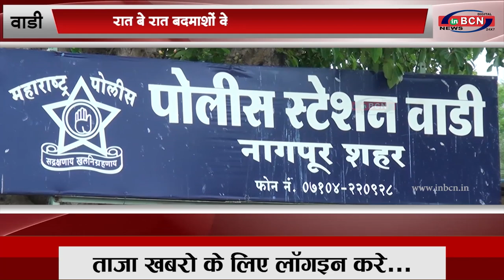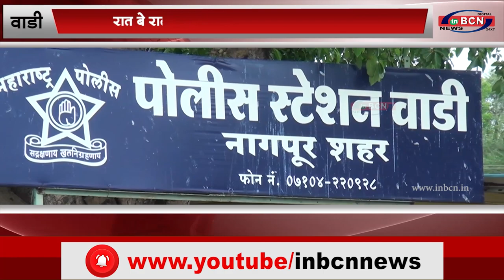वाड़ी पुलिस क्षेत्र 159 हिस्ट्रीशीटर धारा 302 आरोपी...INBCN NEWS